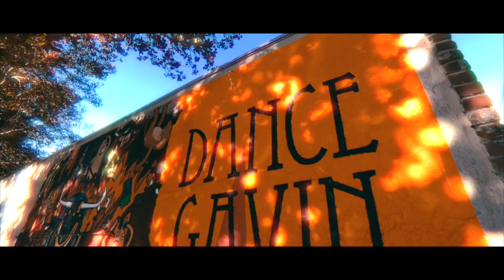Dance Gavin Dance to Perform Pay-Per-View Streaming Concert from Tower Bridge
Sacramento band Dance Gavin Dance is headlining Tree City Sessions Volume 2, a worldwide pay-per-view streaming event that not only showcases a fan-voted setlist, but is performed from Sacramento's iconic Tower Bridge. It's set to be broadcast at 4 p.m. Pacific time on Saturday, Dec. 19.